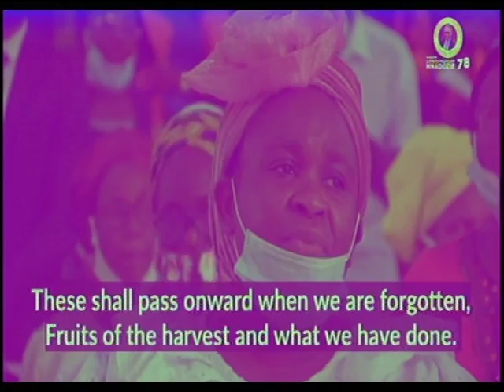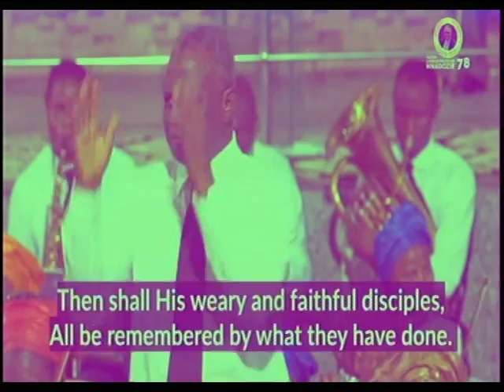Celebration of Life of Late Pastor Livinus Polycarp Nnadozie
344823#

344823#

1) PROVISION OF PLACE OF WORSHIP MIRACULOUSLY
2)PROVISION OF CHURCH VAN
3)CHURCH'S WORKER